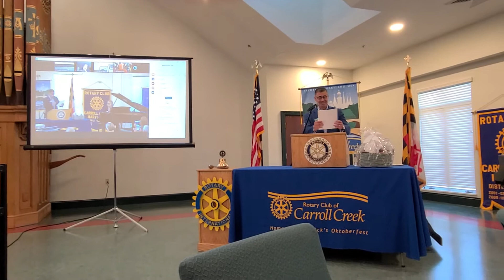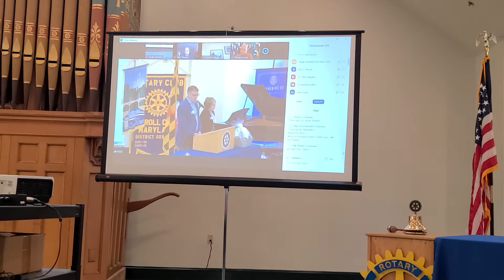Fairwell to President Jeff (Rotary Club of Carroll Creek)